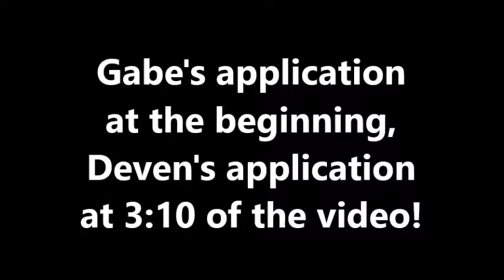GGAmbassador ~ ArcadeFrenzy's 2018 Entry!